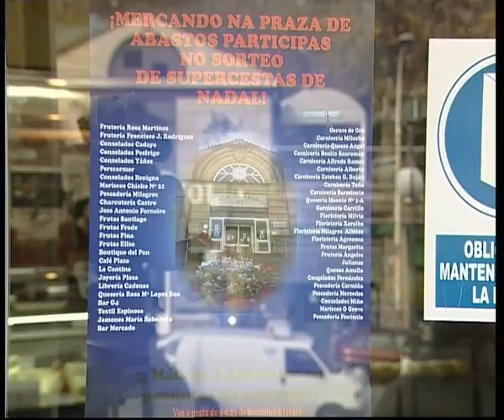COMERCIANTES PLAZA DE ABASTOS DE OURENSE OBSEQUIAN PAPELETAS SORTEO CESTA NAVIDAD